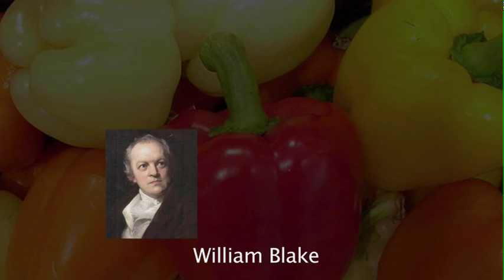The Strike Family: Save The World (Lars Muhl & Githa Ben-David)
'Save The World' is written and performed by Lars & Githa Strike alias Lars Muhl & Githa Ben-David. The video is created by Lennart & Thulla Strike alias Lennart Pasborg & Thulla Birgisdóttir Wamberg, 2011.

Do not eat so much meat
because when you eat much less meat
you're saving the world indeed.

Do not cut the forrest down
because when you cut less forrest down

Don't eat meat, don't eat meat, don't eat meat
and save the world.

Stop pollution of the air,
the earth, the sea, the atmosphere
cause we're here to save the world.

Pigs and cows and cats and dogs
chicken, turkey, dolphin, tuna, whales and frogs,
Horse, deer, goat, sheep, foul and fish,
We don't want you on our dish.